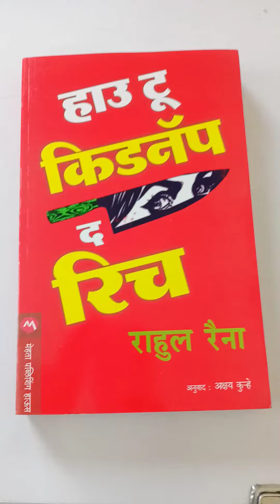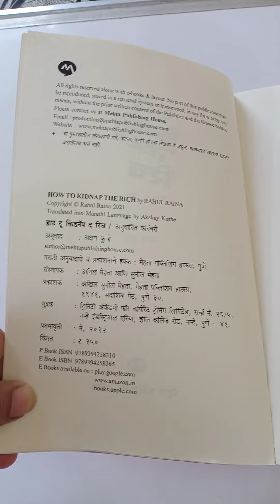how to kidnap the rich Marathi book Mehta pub house pune by Rahul Raina writer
how to kidnap the rich Marathi book Mehta pub house pune